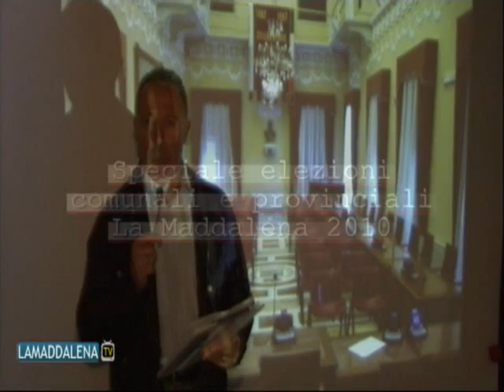Speciale Elezioni Comunali e Provinciali 2010- Terzo collegamento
Speciale Elezioni Comunali e Provinciali 2010-
Terzo collegamento